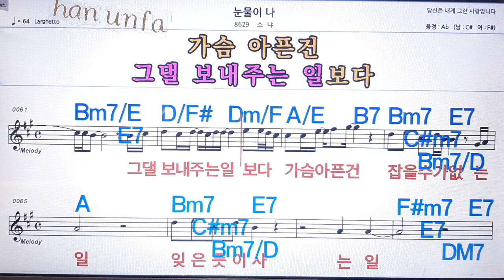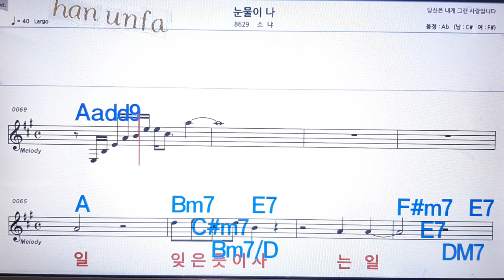눈물이 나/소냐💋노래방 반주*기타 코드 악보*가라오케💖Karaoke*Sheet Music*Chord*MR